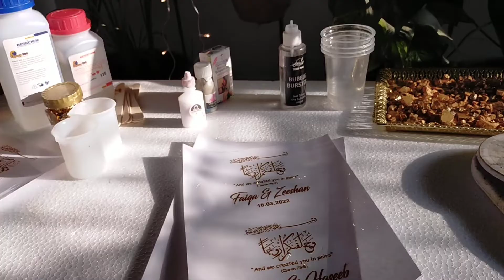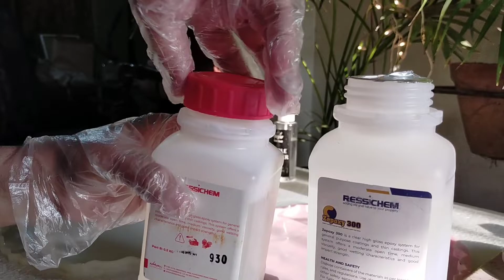How to make Glass rock Resin tray step by step with complete tutorial | Resin Art tips and tricks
Hello Guys,
                   I am Zoha Yaseen Here we make resin tray, platter, engagement ring tray, Resin Art is super easy if you known her All the steps.. in this video I'll show you all the steps with complete detail tutorial So watch the complete video and make your resin art easily.. if this video helpfull to you , Subscribe my channel it's little help for me and also press the bell icon .. Thanks for watching keep watching, keep supporting
                                        Much love